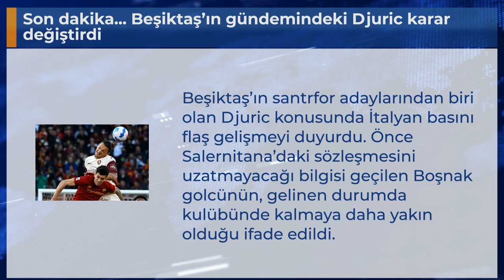Son dakika... Beşiktaş’ın gündemindeki Djuric karar değiştirdi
Beşiktaş’ın santrfor adaylarından biri olan Djuric konusunda İtalyan basını flaş gelişmeyi duyurdu. Önce Salernitana’daki sözleşmesini uzatmayacağı bilgisi geçilen Boşnak golcünün, gelinen durumda kulübünde kalmaya daha yakın olduğu ifade edildi.